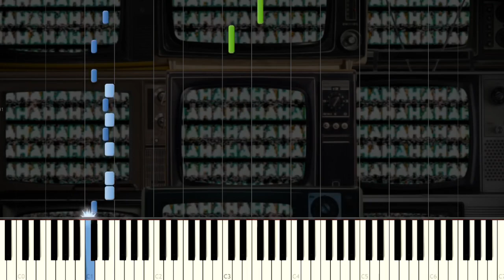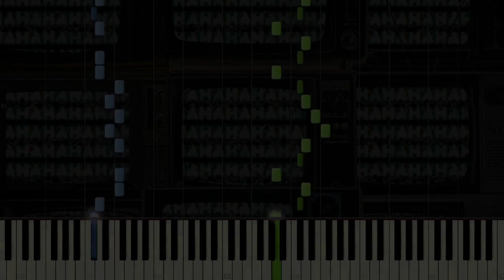GHOST - BROADCAST ILLUSION【Piano】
Original